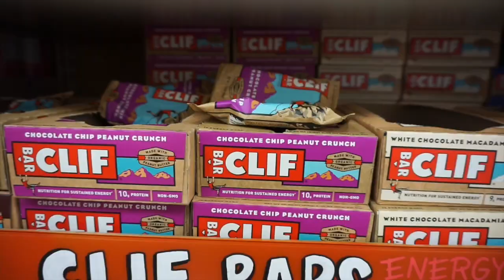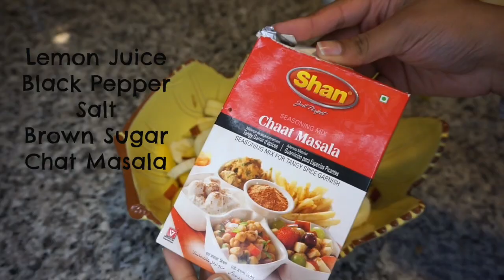RAMAVLOGS: DAY 5 | MINI GROCERY RUN & FRUIT CHAAT | THE ALMAARI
Day 5...DONE!!

Hey Guys,

The past few days have been so hard with work & school (sorry for the lag) Hope your day 5 went well, see you all tomorrow!!

xxx
Laila & Alizeh